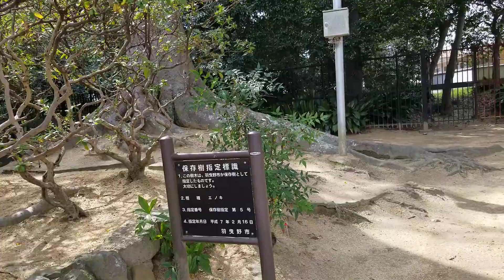14 2022年3月25日 誉田八幡宮１２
14 2022年3月25日 誉田八幡宮１２